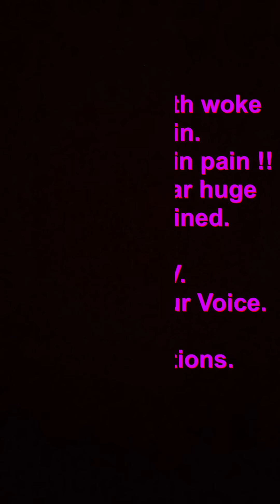Amazing wife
channel : Jay QuddusVlogs